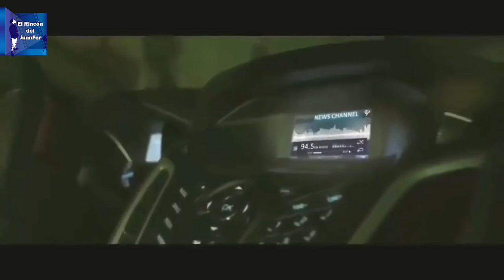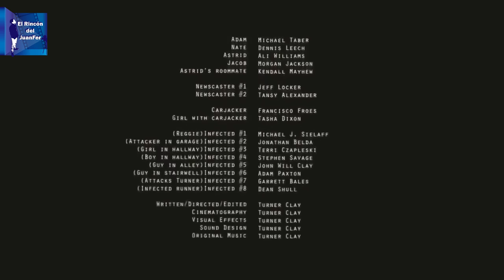Apocalipsis Zombie | Apocalypse L.A. (Disaster L.A.) | Película Completa - Español Latino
Disaster L.A. 2014
Después de que una lluvia de meteoritos golpee Los Ángeles, se libera un humo tóxico a través de la ciudad haciendo que la gente cambie físicamente y se vuelvan violentos. Un pequeño grupo de supervivientes planea abandonar la ciudad.
Género: Terror | Ciencia ficción | Acción | Zombis
Reparto: Tansy Alexander, Justin Ray, Ali Williams, Stefanie Estes, Jerod Meagher, Tasha Dixon, Ron Hanks, Jeff Locker
SÍGUEME: